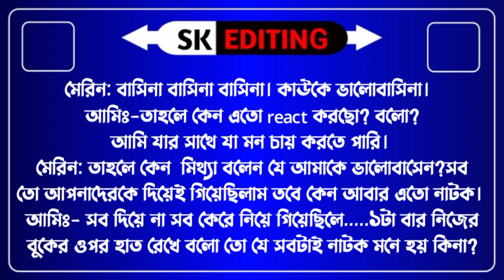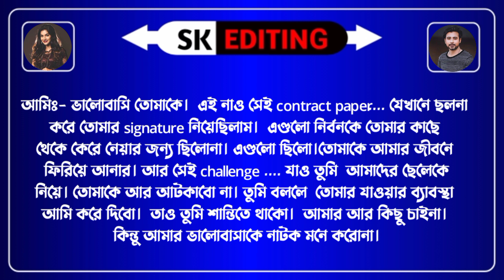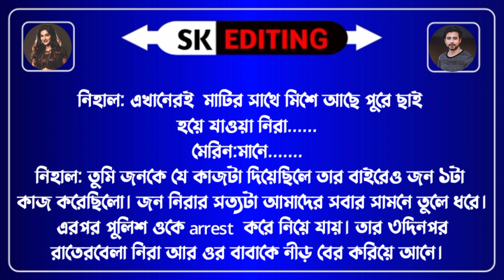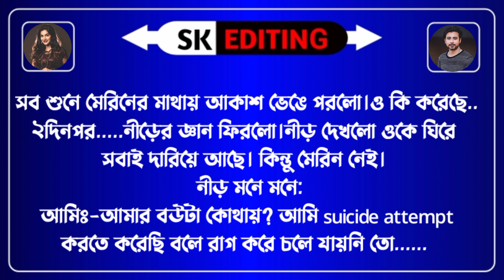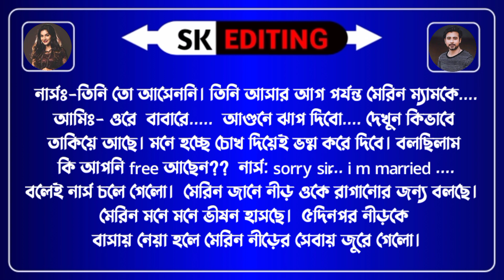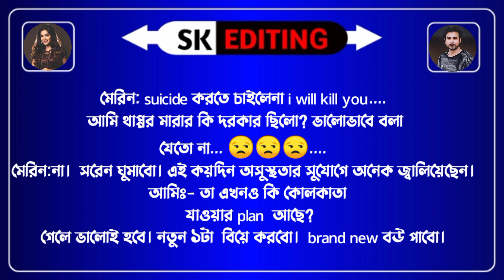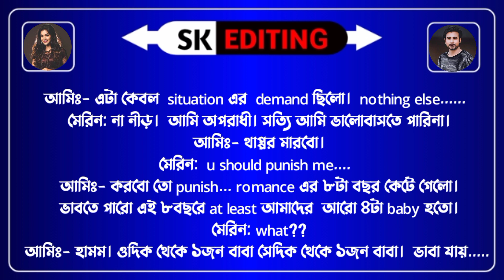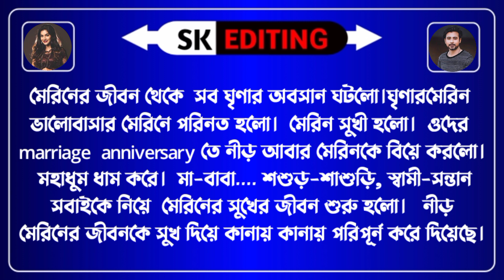ভিলেন বউয়ের রোমান্টিক অত্যাচার।অন্তিম পর্ব। Ft:শামীম-প্রিয়াংকা।খুনশুটি ভালোবাসার গল্প।Sk Editing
Voice :শামীম*প্রিয়াংকা*লিমা*কাউসার*রিয়া*
সাহাদত,তামিম

◆Script : Collected

🔸Script Edit : Siam(Me)

🔹Audio Mixing : Kawsar

🔶Thumbnail Edit : Siam(Me)

🔹Video Edit : Kawsar

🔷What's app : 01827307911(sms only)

Script write:মোহনা চৌধুরী।

Voice:প্রিয়াংকা,শামিম,পিংকি,কাউসার+৭

DESICLAIMER